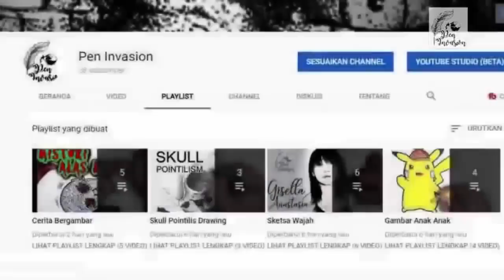PENGABDI PESUGIHAN - Cerita Gambar - Cerita Bergambar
PENGABDI PESUGIHAN
Cerita Kiriman : YANU SUHARYADI
Narator & Editor : SAKA
Voice Actor : SAKA, RANI